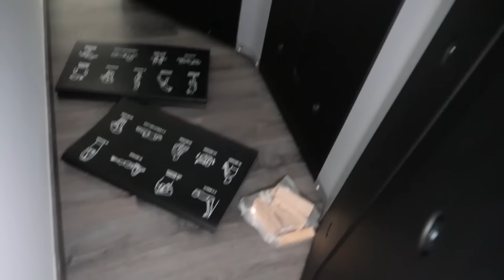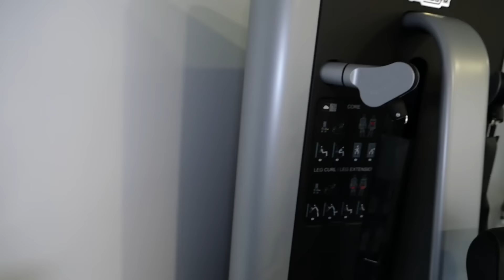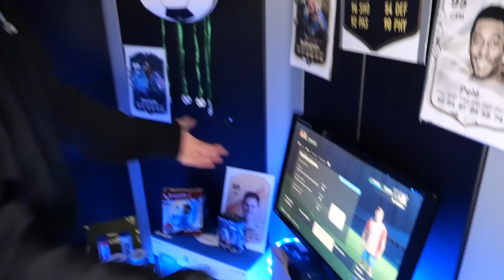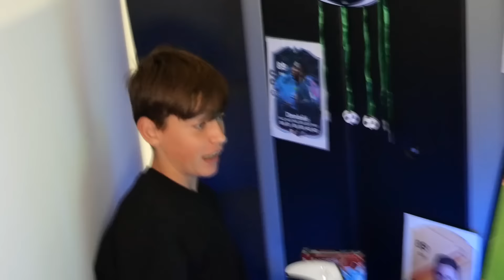PILLE A LOS CHICOS EN SU NUEVA HABITACIÓN GAMING SECRETA FC24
No me lo puedo creer!! Los chicos han construido una habitación Gaming Secreta para jugar al FC24 y tengo que descubrir donde esta!!

Un besazo!